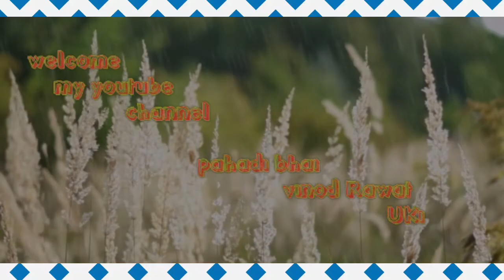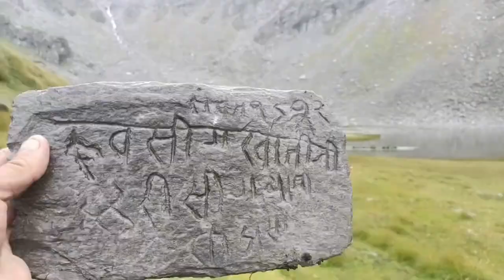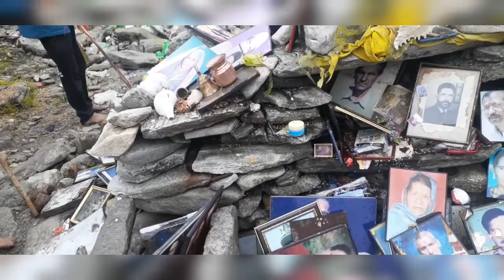सिल्ला से कुशकल्याण सहस्त्रताल यात्रा पार्ट 2 //pahadibhaivinorawat//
कुशकल्याण बुग्याल
आप सभी जानते हैं कुशकल्याण बुग्याल बहुत ही सुन्दर और मनमोहक बुग्याल है।
सितम्बर माह में जो बुग्यालों का आनंद है वह किसी अन्य मौसम में शायद ही हो।
विशेषताएं चारों तरफ विभिन्न प्रकार के पुष्प जिसमें ब्रह्मकमल भी शामिल है पूरा बुग्याली क्षेत्र सुन्दर फूलों से सजा हुआ, चारों तरफ हरियाली ही हरियाली, मौसम भी पूरा खुला खुला, सभी औषधीय पौधे भी इस सुन्दरता पर चार चाँद लगाते हैं वास्तव हरियाली का आनंद लेना हो तो सितम्बर का महिना सबसे बेहतर है।
यदि आप या आपका कोई मित्र रिस्तेदार ट्रेकिंग का शौकीन है और प्रकृति का वास्तविक आनंद लेना चाहता है तो आपके लिए कुशकल्याण बुग्याल से बेहतर जगह कहीं नहीं होगी।